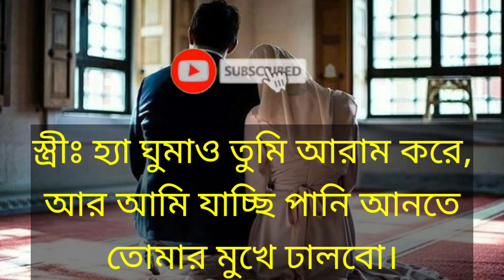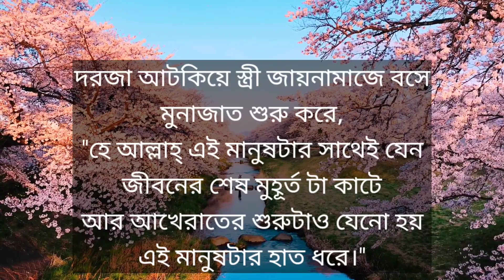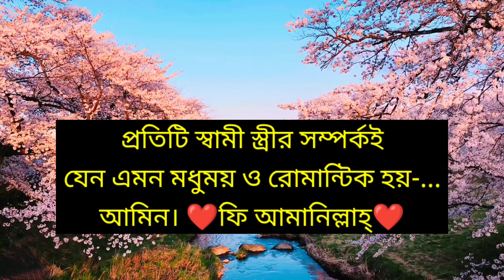ইছলামীক স্বামী স্ত্রীর রোমান্টিক গল্প। Islamic husband and wife romantic Golpo